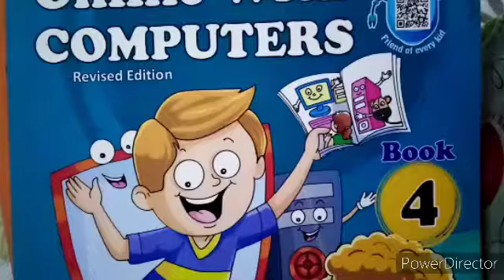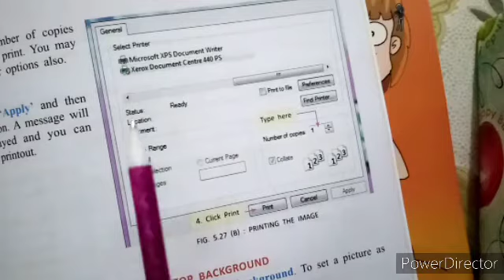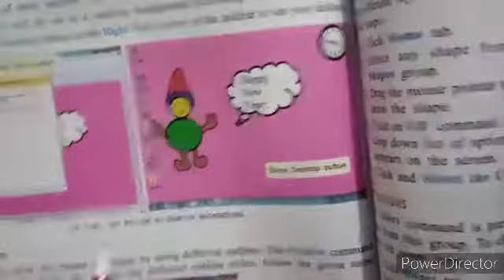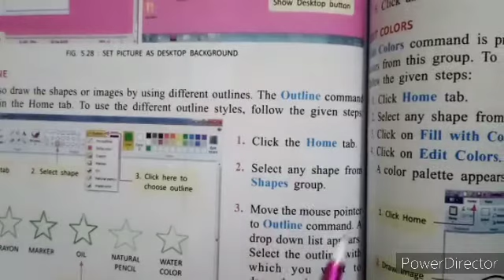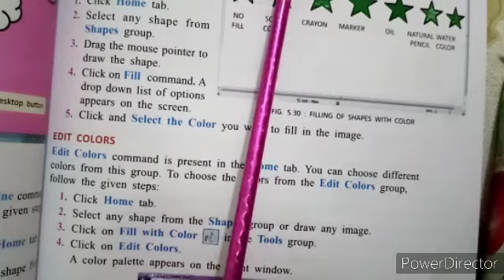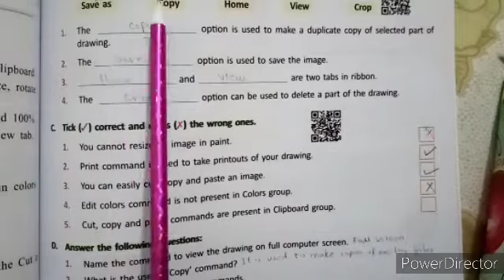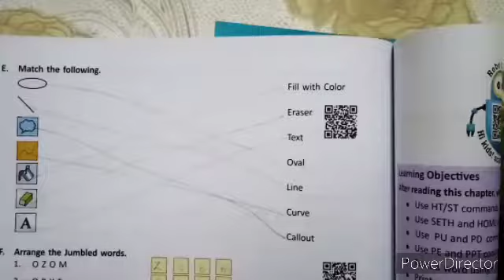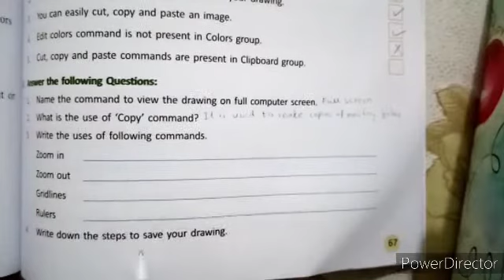Class:Four chapter #05 pg#64 to 66 and exercise